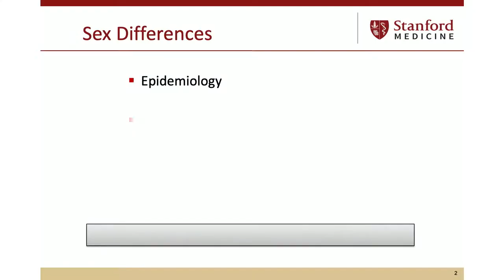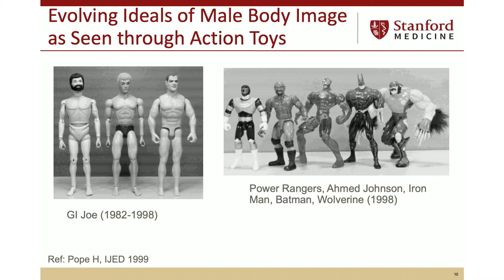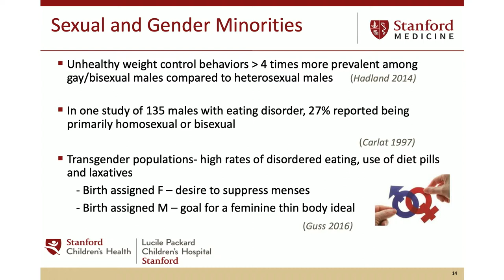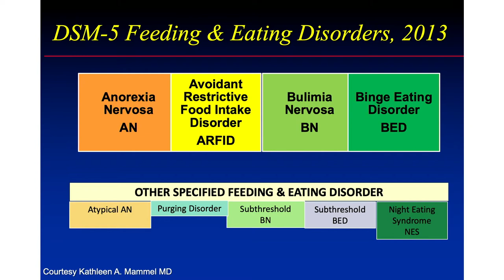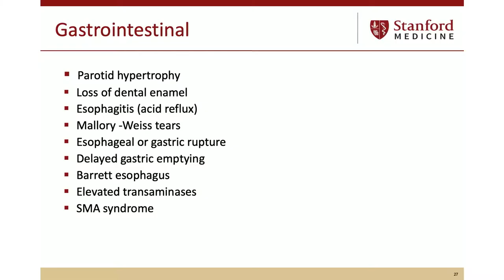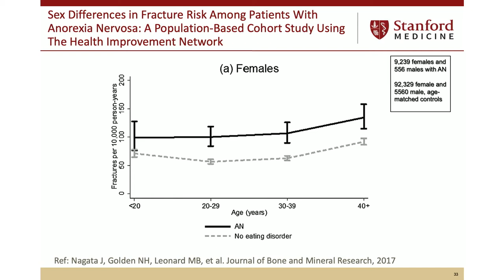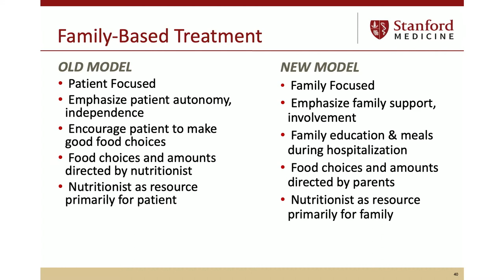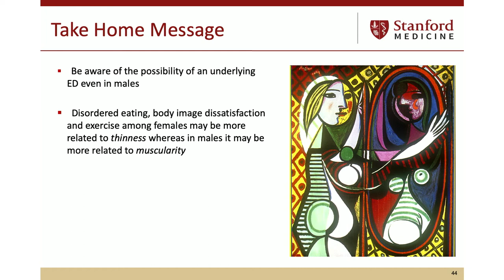Sex Differences in Child and Adolescent Eating Disorders - Neville Golden, MD